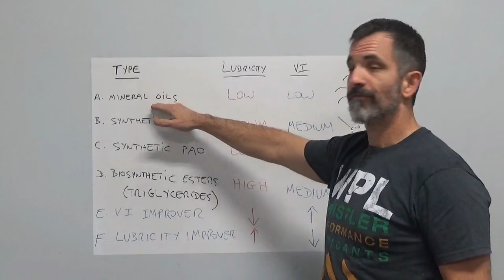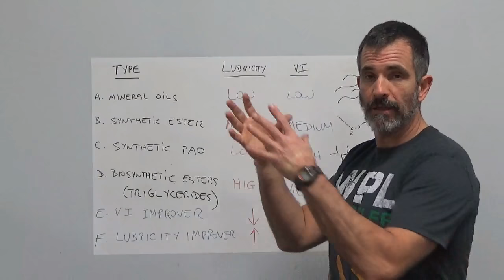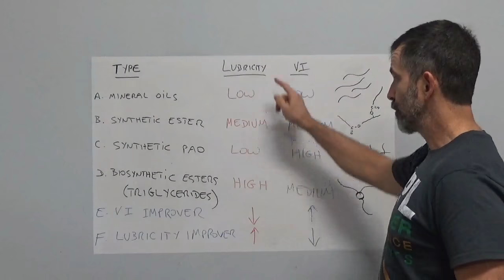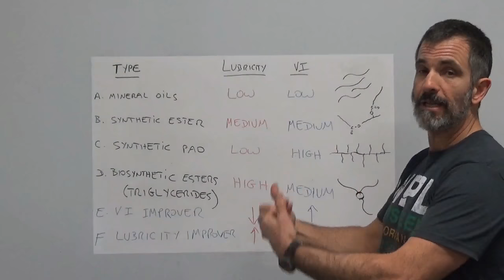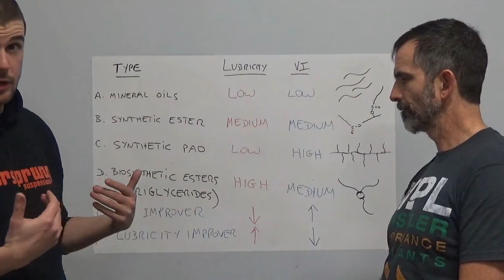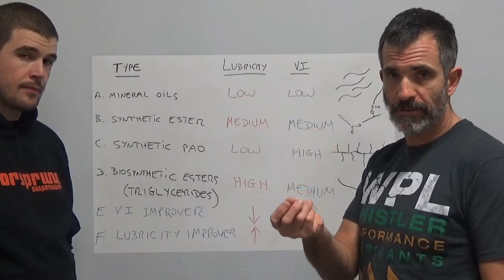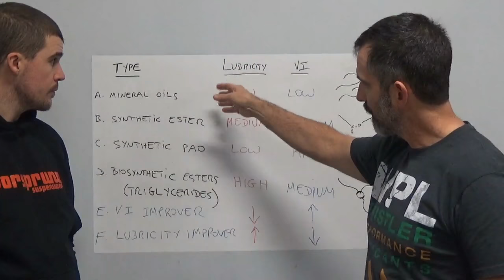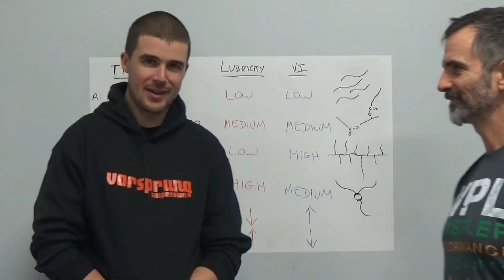The Tuesday Tune Ep 10 - What's in your oil?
This week on the Tuesday Tune we're delving into suspension fluids to discuss some of the demands placed on them and how the manufacturers develop the properties that are necessary to meet these demands. Since we at Vorsprung Suspension aren't chemists, we invited Alex Marangoni, Canada Research Chair, Professor of Soft Material Sciences at the University of Guelph and the scientist behind Whistler Performance Lubricants to explain a few things to us:
1. What the major demands on suspension fluids typically involve
2. What base oil types are used and their properties
3. Some of the compromises involved in oil design
4. How oil properties change with temperature and over time

From the workshop's point of view for servicing, we consider three main factors in the most relevant priority order when selecting an oil for a given application:
1. Viscosity - how thick the oil is, and its resistance to flow through shear
2. Viscosity Index - the thermal stability of the oil and ability to minimise changes in viscosity as temperature changes
3. Lubricity - its ability to reduce friction.

Each of these factors has to be considered in terms of its relevance to the oil's application. For example, fork splash bath lubricant needs to lubricate first and foremost, and forks in general are more sensitive to stiction than rear shocks as the rear shock has the leverage of the suspension linkage to help overcome its friction. Conversely, rear shocks see more heat than forks, so thermal stability becomes a bigger concern.

Following those three primary considerations are secondary considerations, in no particular order:
1. Oil durability - oil breakdown through thermal and shear stress occurs over time.
2. Environmental concerns (side note - WPL's oils are biodegradable and non-toxic... but they taste terrible and eating or cooking with them is still generally not recommended)
3. Price
4. Anti-foaming characteristics (for open bath/emulsion dampers only)
5. Other factors affecting performance such as adhesive additives ("tackifiers") that can drag oil past seals